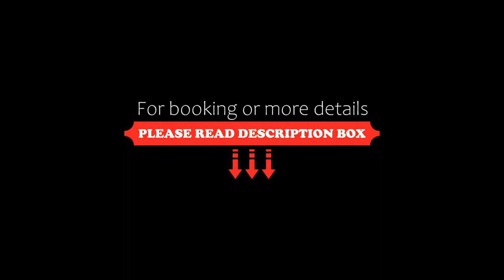Eden Park Boutique Hotel, Vijayawāda, India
About Property:
You're eligible for a Genius discount at Eden Park Boutique Hotel! To save at this property, all you have to do is sign in.
Located in Vijayawāda, 4.2 km from Kanakadurga temple, Eden Park Boutique Hotel provides accommodation with a restaurant, free private parking and a shared lounge. With free WiFi, this 3-star hotel offers a concierge service and a tour desk. The accommodation offers a 24-hour front desk, room service and currency exchange for guests.
Property Type: Hotel
Address: The Eden Park Boutique Hotel , D.NO. 54-16-8/29, Venkateshwara Nagar 3rd Line, Opp. Loyola College, Andhra Pradesh, 520008 Vijayawāda, India
Searching For
1. Eden Park Boutique Hotel - Vijayawāda - India
2. Eden Park Boutique Hotel - Vijayawāda - India Address
3. Eden Park Boutique Hotel - Vijayawāda - India Rooms
4. Eden Park Boutique Hotel - Vijayawāda - India Amenities
5. Eden Park Boutique Hotel - Vijayawāda - India Offers and Deals
Audio Credit:
Track Title: Blank Slate
Artist: VYEN